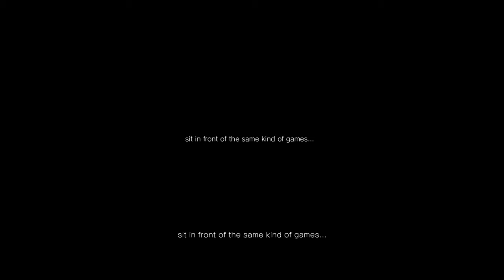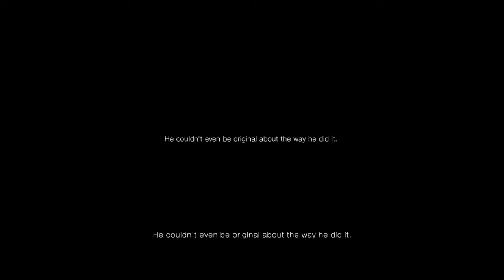Silent Hills Playable Teaser Ending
So I managed to get that damn baby to giggle for the second time making my controller vibrate which you need to stand still for or the third giggle won't happen, I say this cause my controller vibrated before but I moved around and the vibration was cut short and no third giggle, so you need to remain still while its happening. I didn't show the steps I took because I was just waking around pressing R3 at a bunch of stuff before I got it, and also because I think it's random and that there is no "right" approach to it, In saying that, I will mention this, I do believe however that Lisa (the ghost) needs to be present for the second giggle to heppen I could be wrong.